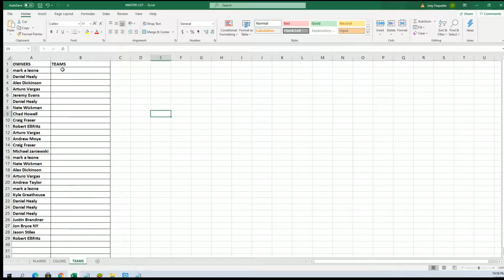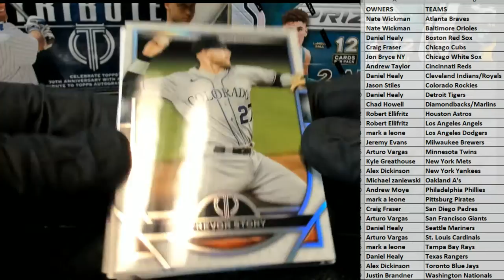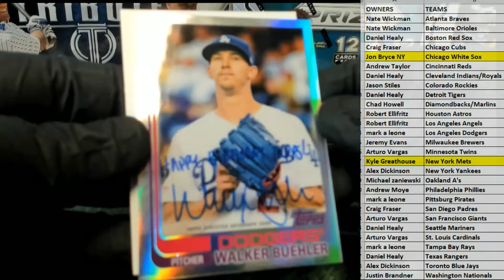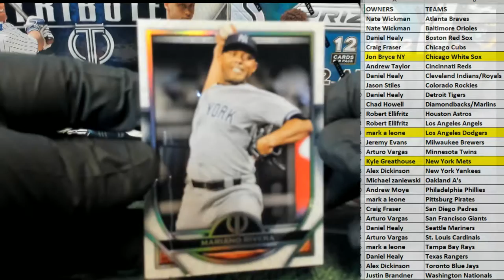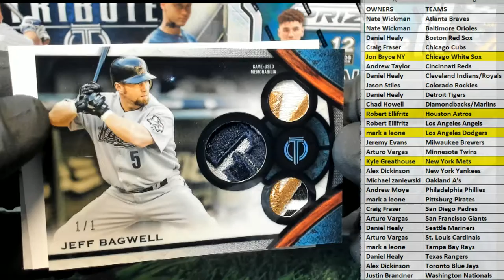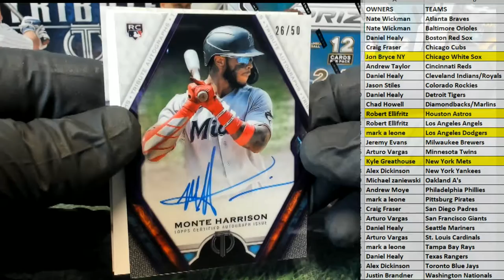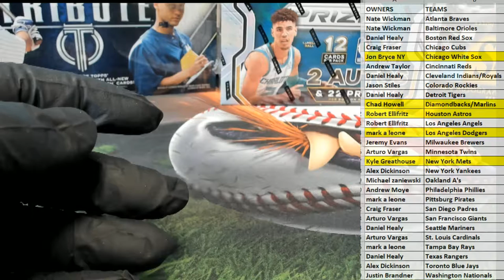2021 Topps Tribute Baseball ID 21TRIBBASE102